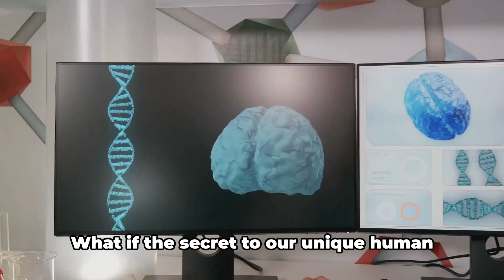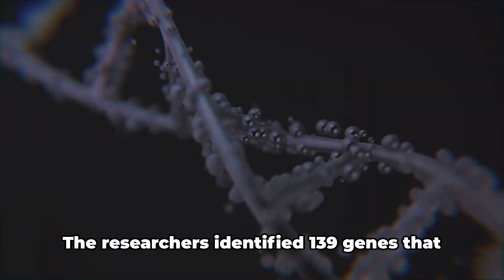Unraveling the Human Brain: A Genetic Odyssey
In this mind-blowing video, join us as we embark on a journey of scientific exploration to uncover the astonishing world of human genes! 🧬🌍

Discover how over 100 genes contribute to making us truly unique beings, and uncover the hidden secrets behind our awe-inspiring cognitive abilities. 🤔💡

Prepare to be amazed as we delve deep into the mysteries of our own DNA, unraveling the complex web of life that shapes who we are today. 🕵️‍♀️🔬

From uncovering the genes responsible for our exceptional intelligence to shedding light on the origins of our remarkable language skills, this video will leave you in awe of the wonders of human genetics. 🤯🔍

Are you ready to unlock the secrets of your own humanity? 🙌✨